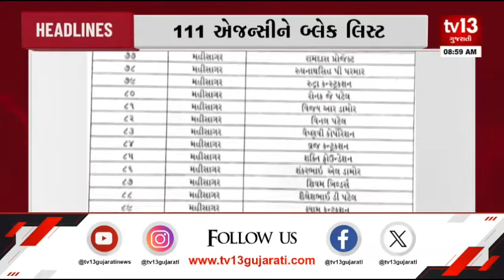Headlines | 25-01-2024 | tv13 Gujarati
જુઓ આ વીડિયો અહેવાલ - સવાર ગુજરાતનીમાં જુઓ અમારી સાથે મહત્વની હેડલાઈન.
Morning Gujarat | @9AM Headlines  | 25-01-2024 | tv13 Gujarati

બોલ માડી અંબે , જય જય અંબે
-પ્રજાસત્તાક દિવસની ઉજવણીની તૈયારી
-111 એજન્સી બ્લેક લિસ્ટ
-ખુશ્બુ એગ્રો  ઈન્ડસ્ટ્રીઝમાં ભીષણ આગ